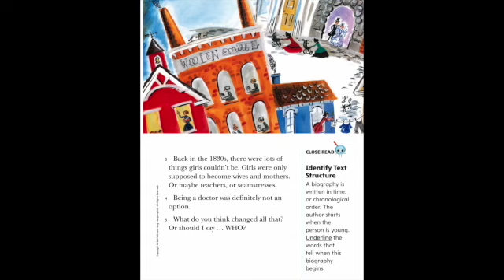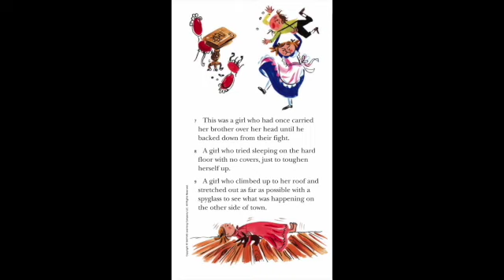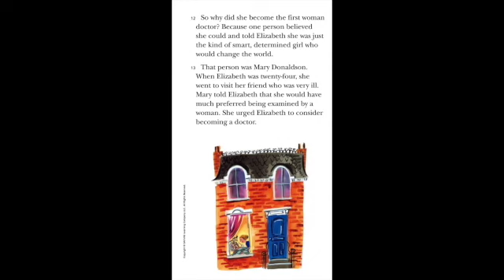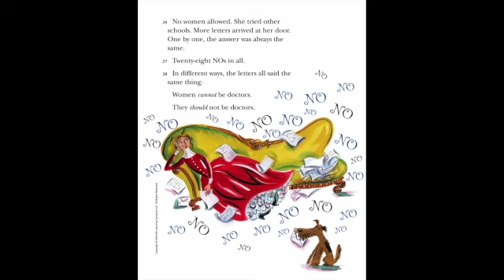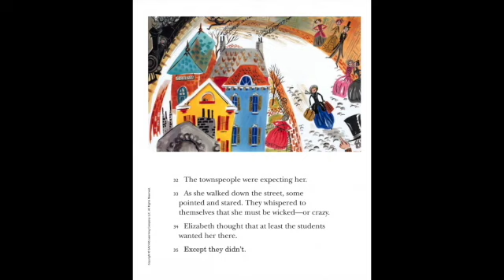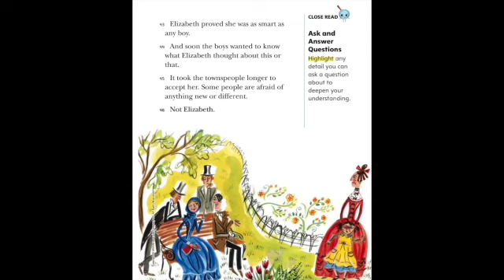WHO SAYS WOMEN CAN'T BE DOCTORS? MyView Literacy Second Grade Unit 4 Week 1 Read Aloud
Listen along as Mrs. Morris reads Who Says Women Can't Be Doctors?  The Story of Elizabeth Blackwell from MyView Literacy for Second Grade , Unit 4, Week 1.